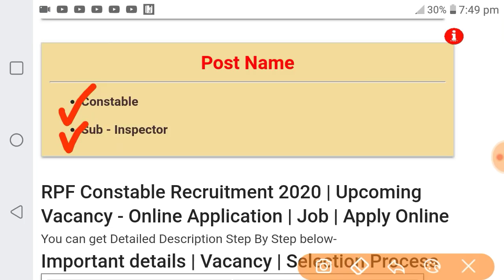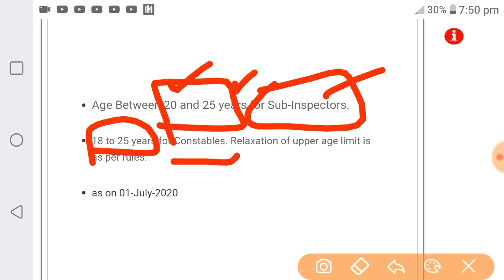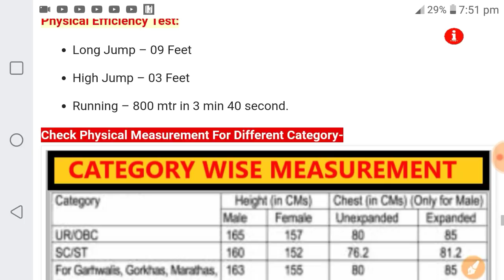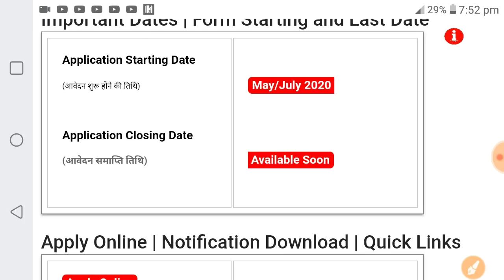RPF New Vacancy 2020 आवेदन शुरू | New Update | Rpf Online Form 2020 | RPF new Recruitment 2020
Best Book for RPF/RPSF Constable (Hindi)

25 Practice Sets RPF & RPSF Constable (Hindi Version)

Practice Sets RPF & RPSF Constable (English Version)

BOOKS FOR RPF SI

BEST BOOK FOR RPF/RPSF SI (HINDI VERSION)

BEST BOOK FOR RPF/RPSF SI (ENGLISH VERSION)

❇ BEST BOOKS TO CRACK DRDO MTS EXAM 2020🔽🔽
Best book for MATHS (Hindi Version)

Best book for MATHS (English Version)

Best book for Reasoning (Hindi Version)

Best Bokk For Reasoning (English) -

Best Book for General Awareness (hindi)

Best Book for General Awareness (English)

RPF Constable SI New  2020 | RPF new Vacancy 2020 | RPF bharti 2020 | Rpf new vacancy

RPF / SSC GD / 2020 | RPF New Vacancy 2020 | SSC GD New vacancy 2020 | Delhi Police New Vacancy

 rpf recruitment 2020 Rpf si salary
Rpf constable answer key download, Rpf si and constable recruitment 2020
rpf constable recruitment 2020 Rpf recruitment 2020
 si and constable Rpf new bharti 2020
 Rpf recruitment 2020
new bharti Piyush goyal live press conference
 rpf conference recruitment 2020 official
Rpf new recruitment 2020 rpf recruitment 2020 official  online application Rpf recruitment 2020 notification,
rpf si and constable recruitment,rpf si recruitment 2020 official,
rpf recruitment 2020 official notification,
rpf recruitment 2020 ai and constable,
rpf eligibility criteria 2020,
rpf ai eligibility criteria 2020,
rpf constable eligibility
rpf high jump female,
rpf new vacancy 2020 apply,
rpf recruitment,
upcoming rpf recruitment 2019,rpf new bharti 2020,
rpf constable salary 2020,
railway recruitment 2020,
rpf vacancy 2020 notification,
rpf si constable recruitment 2020, constable, rpf, rpf constable recruitment 2020,
rpf result date 2020,
railway ntpc exam date,
upcoming jobs,
letest govt jobs 2020,
new sarkari nokri 2020,
rrb ntpc,
rojgar samchar,
sarkari bharti,

SSC GD new vacancy 2020, RPF new vacancy 2020, Delhi police new vacancy 2020, ssc gd, RPF, Delhi Police, study job line, ixampre, exampre, RPF, SSC GD, 2020, RPF, New Vacancy 2020, SSC GD New vacancy, 2020, Delhi Police,

RPF Constable SI New Vacancy 2020, New Update, Rpf Online Form 2020,